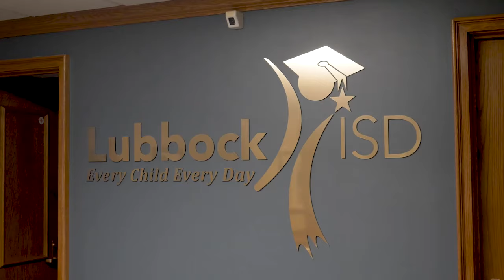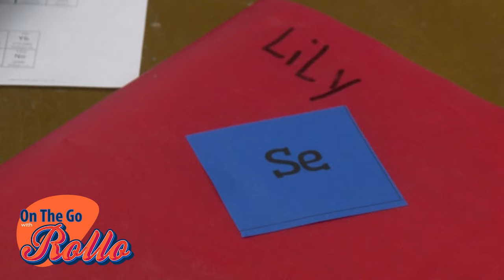On the Go with Rollo - Spring Break 2024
As we prepare to take this well-deserved break, I want to express my deepest gratitude to each and every one of you. Your hard work, dedication, and passion for education are what makes Lubbock ISD special. Together, we've navigated challenges, celebrated victories, and above all, remained committed to providing the best educational experience for our students.